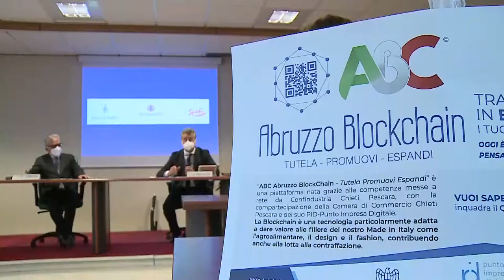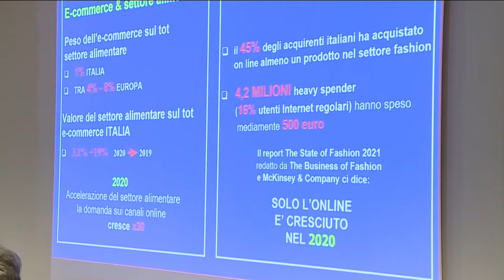On line la piattaforma Abruzzo BlockChain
Pronto per le imprese di Chieti e Pescara "Abruzzo BlockChain" piattaforma di ultima generazione per creare un tracciamento digitale di autenticità partendo dalla storia del prodotto.